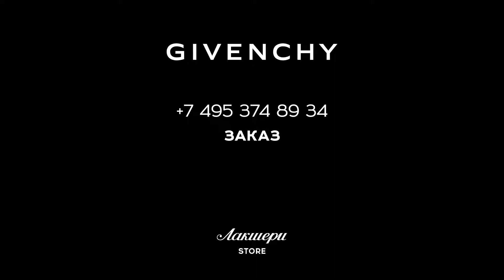Женская сумка Sway от GIVENCHY, кожа теленка, review: ID 163611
Женская сумочка Sway от французского модного дома Givenchy.

Изготовлена из натуральной телячьей кожи зернистой выделки. Внешний плоский карман под коротким треугольным клапаном выполнены из гладкой кожи, выделяясь на зернистой поверхности сумки.

Модель белого цвета (оттенок экрю) имеет жесткую форму и узнаваемую фирменную геометрию. В верхней части располагается название марки, в виде бледно-золотистого тиснения. Такой же цвет у крупной металлической застёжки-молнии.

Внутри два кармана: карман на молнии для мелочей и накладной карман для смартфона.
Дизайнерская деталь: сумку носят за одну короткую ручку, расположенную сбоку или на плече (длина плечевого ремня регулируется с помощью штифтов).

Размеры позволяют носить в ней все необходимое, включая планшет и смартфон.

Купить и узнать цены на фирменную продукцию GIVENCHY вы можете позвонив по номеру (whatsApp, viber, telegram)

Всегда рады видеть Вас в официальном корнере GIVENCHY в наших бутиках Лакшери Store (Нижневолжская наб. 8/7, Покровка 10, Покровка 50) и на страницах интернет-бутика